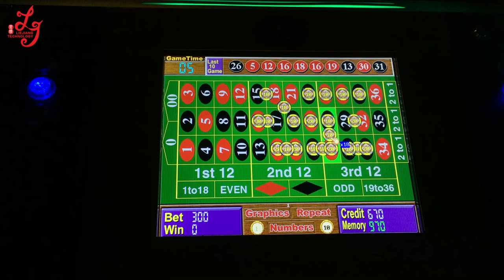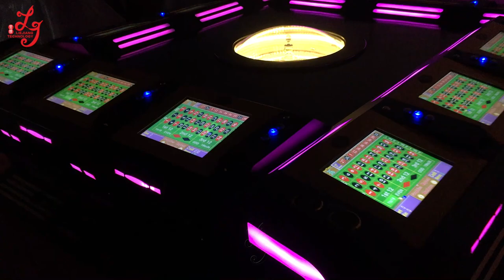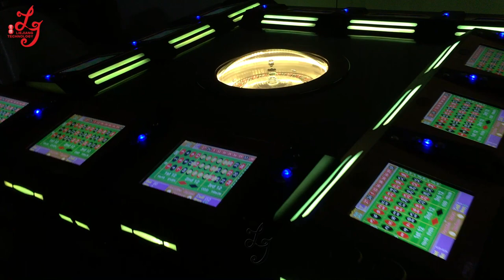12 Players Video Roulette Gambling Games Machines Touch Screen Gambling Games Machines For Sale